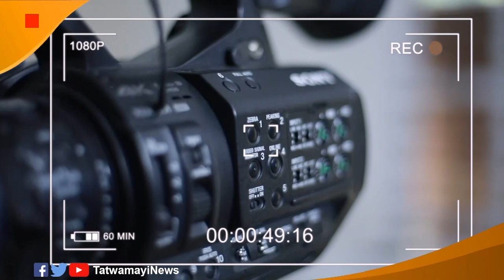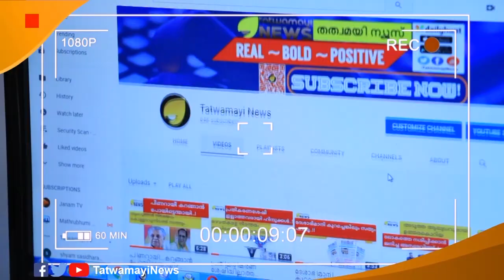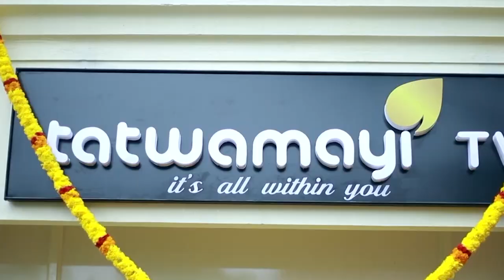"താഴികക്കുടങ്ങൾ രണ്ടല്ല, അഞ്ച്.." ചൈതന്യ വാഹിനിയായി വാസ്തു വിദ്യാ സാഗരം..